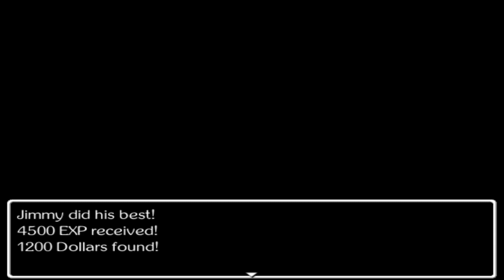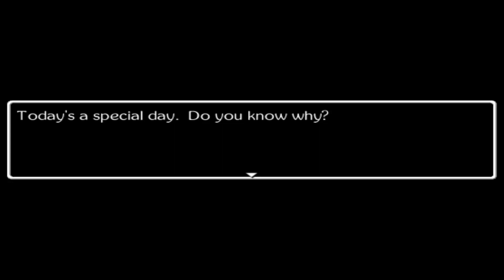La Perdita di un Fratello - Jimmy and the Pulsating Mass ITA #017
"Se vi è piaciuto il video mettete LIKE, mi aiuta un sacco!